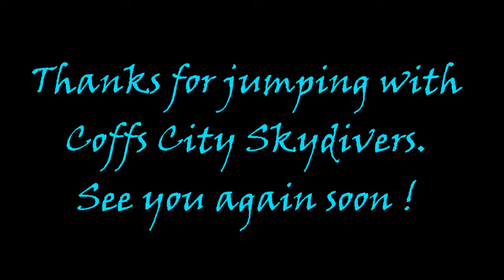Coffs City Skydivers: Beach - Skydive - Madde